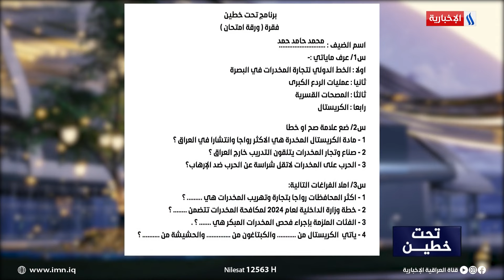ورقة امتحان العميد الركن محمد حامد